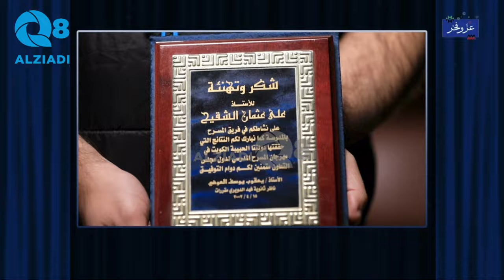لقاء عصام الكاظمي و محمد القلاف و علي الشقيح في برنامج (الستارة) عن المسرح المدرسي